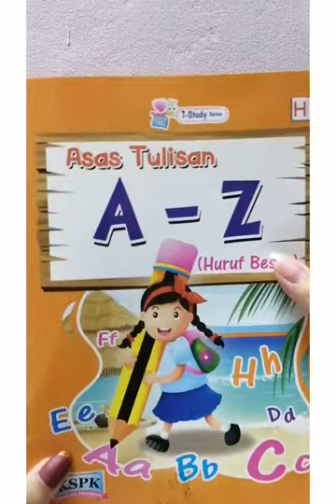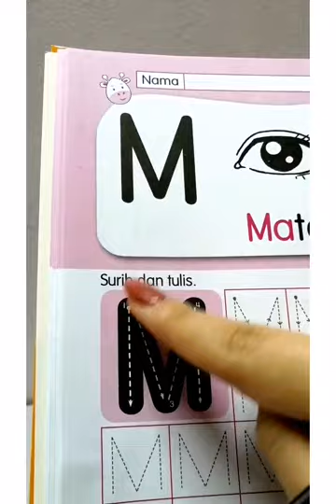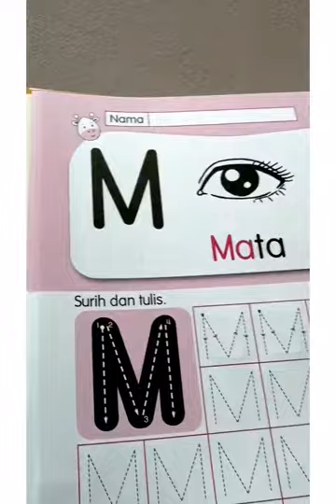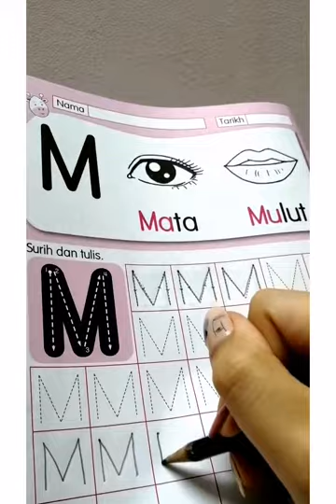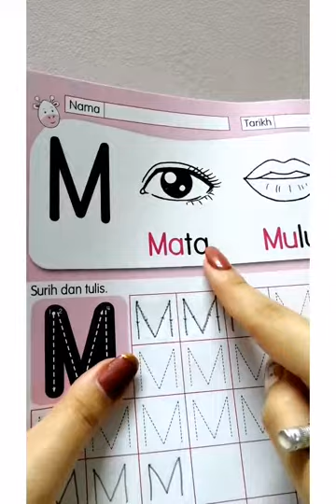四岁班国文-M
kerja rumah: ms14